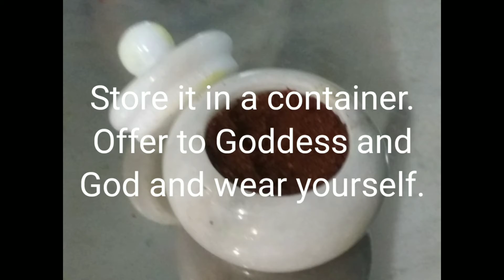Making kumkum/sindoor at home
How to make kumkum at home
vijayas wisdom